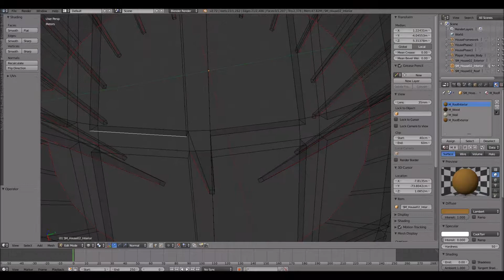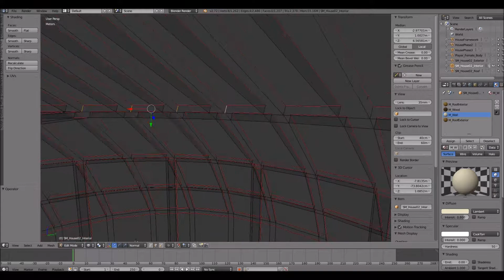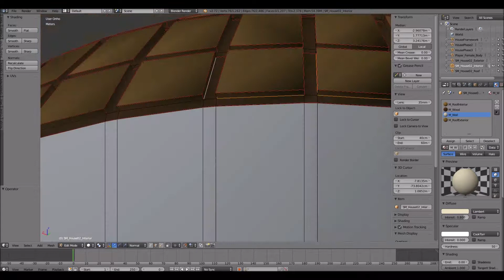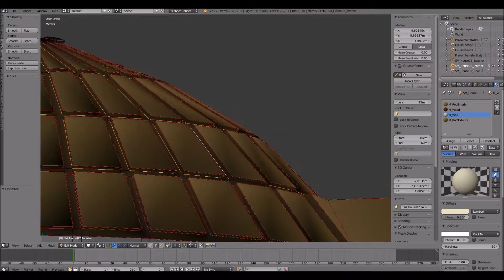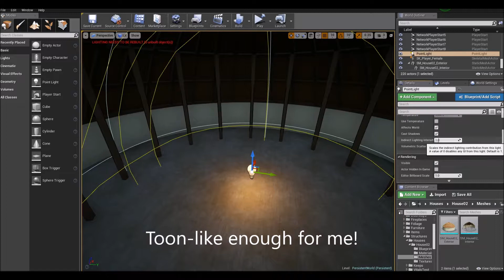Medieval Roundhouse Part 2 - UV Mapping | Blender Speed Modeling | UE4 | Seven Wildz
This is a video of me UV Unwrapping a Medieval Roundhouse at 8x speed. For software I am using Blender to create the mesh, UVs and collision; I use UE4 in order to show off the finished product!

I tried unwrapping it three different ways and couldn't seem to get rid of the shading artifacts on the roof so I combined the Roof Mesh and Exterior Mesh to make one consistent Exterior Mesh in hopes that the lightmaps would work better.  After still not being able to make that work I finally exported the Exterior Mesh FBX as flat rather than smooth, which took care of the shading artifacts.  Not exactly what I wanted, but it looks toon-like enough for me!

Special thanks to the musician for the track I've used in this video! Their name is in the credits at the end of the video and you can find links to their works below: